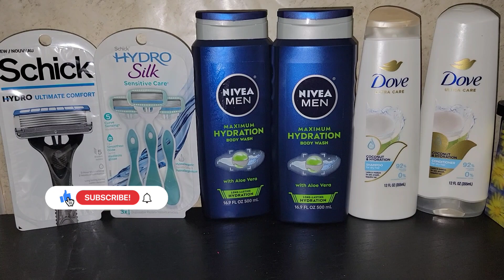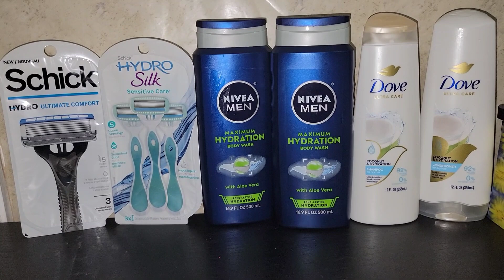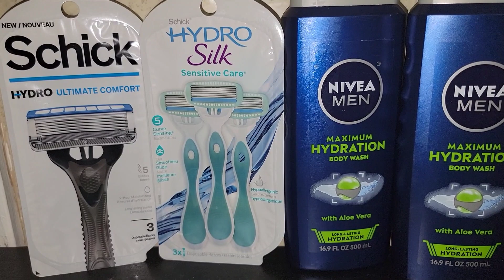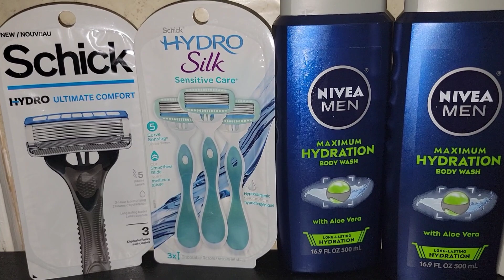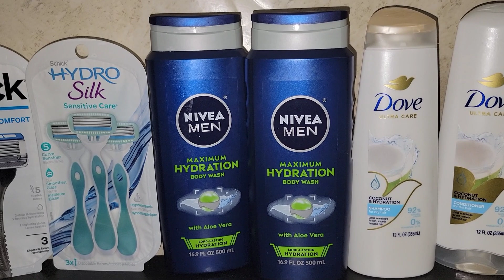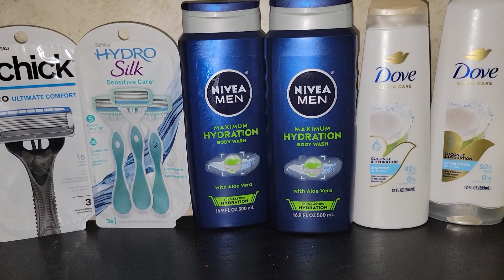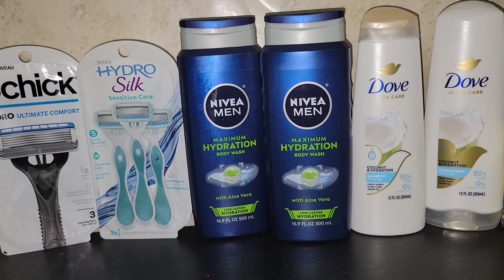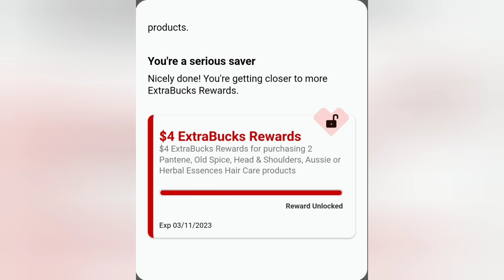🚨CUIDADO con esta OFERTA🚨Shampoo, bodywash y rastrillos a excelente precios